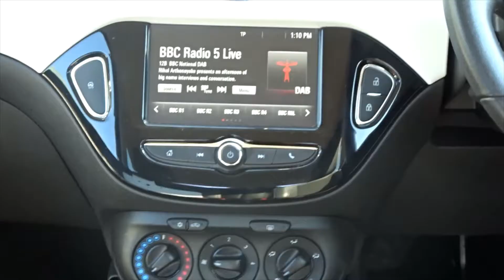FP17YHU Vauxhall Adam 1.2i Energised 3dr